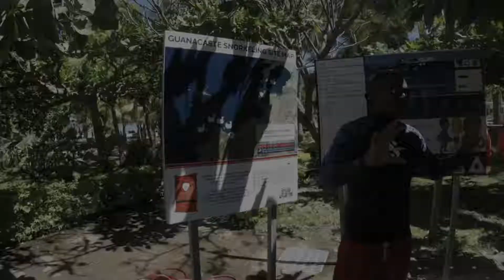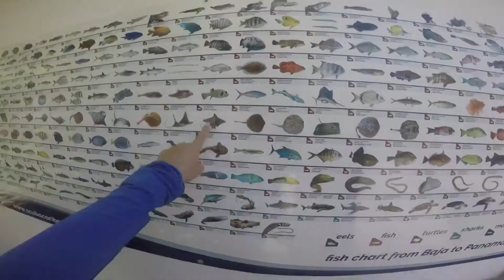Costa Rica Snorkel - Feb 28, 2022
Saw rays twice

With Marco